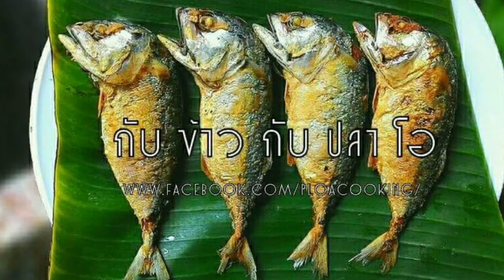กับข้าวกับปลาโอ 530 : น้ำยาป่าปลากระป๋อง ผักแน่น ตีนเยอะ vermicelli mixed with a canned fish soup